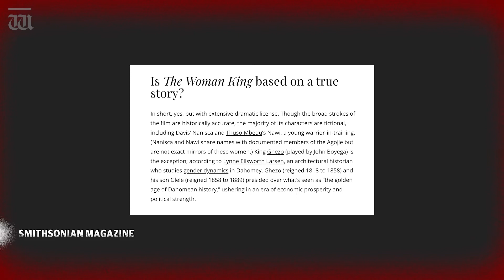The Woman King Movie Review: Reel Talk with Ben O’Shea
Viola Davis, Thuso Mbedu, Lashana Lynch, Sheila Atim and John Boyega stun in The Woman King.

Does Hollywood play too fast and loose with the truth about the Agojie and the West African Kingdom of Dahomey? Watch this episode of Reel Talk to find out!

Rating: M
Director: Gina Prince-Bythewood
Main Cast: John Boyega, Viola Davis, Hero Fiennes Tiffin, Lashana Lynch, Jayme Lawson, Sheila Atim, Thuso Mbedu, Adrienne Warren, Masali Baduza, Angelique Kidjo